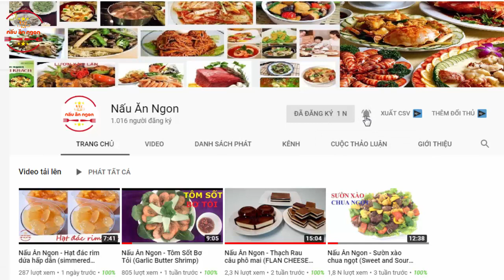Làm Bánh Trung thu dẻo tại nhà | Nấu Ăn Ngon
Chia sẻ công thức và các bước làm bánh trung thu dẻo nhân đậu xanh ngon tại nhà dễ dàng thành công. Chỉ cần bột bánh dẻo và ít đậu xanh là bạn đã có thể làm những chiếc bánh trung thu dẻo cho gia đình của mình thưởng thức, vừa thơm ngon lại an toàn, hợp vệ sinh.
Mời các bạn vào fanpage để cùng thảo luận về các món ăn ngon. Facebook